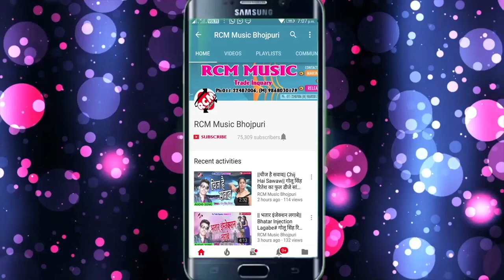नीलेश सिंह का 2018 का सबसे बड़ा रोमांटिक सांग || हमें छोर के दोसरा के भइलू हो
Title: Hame Chhor Ke Dosra Ke Bhailu Ho
Singer: Nilesh Singh
Lable: RCM Music
Lyrics: Nilesh Singh
Video Director:
DOP: